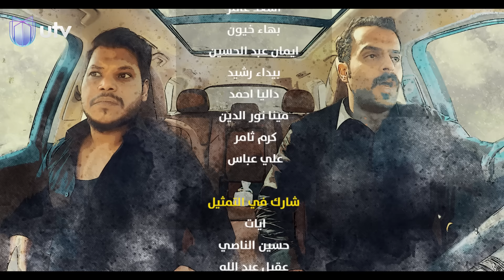بنج عام - الحلقة الثالثة عشر ( هوة ابو السجن ) بنج عام | رمضان 2020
▶  بطولة : غسان إسماعيل - أوس فاضل - أثير كشكول - أمير عبد الحسين - أمير أبو الهيل - وسام ضياء - ضرغام أسد - فكرت سالم - علي جبار - محمد اياد - محمد شكري - علاء الابراهيمي
▶  إخراج: علي فاضل